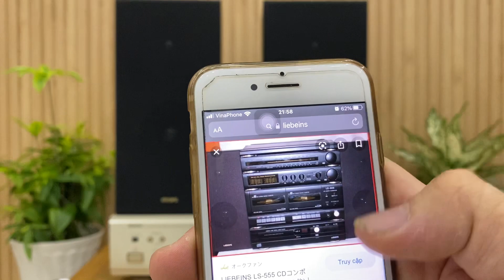(đã bán)Thanh lý loa toàn dãi nội địa Nhật.LH 0834563852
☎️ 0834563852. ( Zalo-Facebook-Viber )